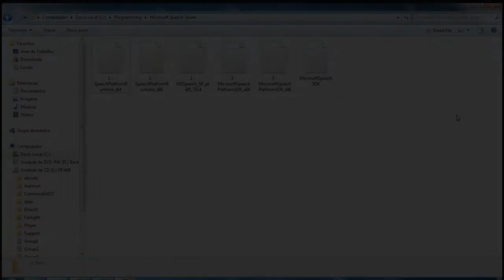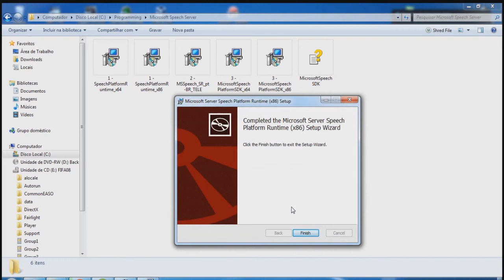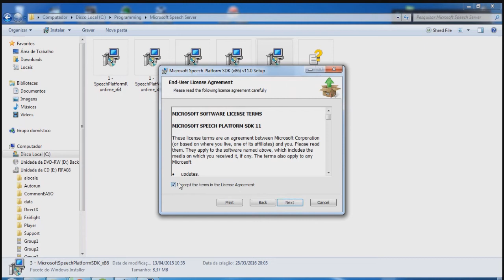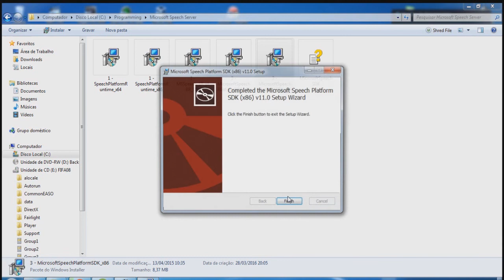INSTALAR ARQUIVOS NECESSÁRIOS PARA O RECONHECIMENTO DE VOZ EM PORTUGUÊS!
Olá pessoal, estamos com mais um vídeo. Vamos ver quais são os arquivos e de como instalar para fazer o reconhecimentco de voz em português usando a API da Microsoft.